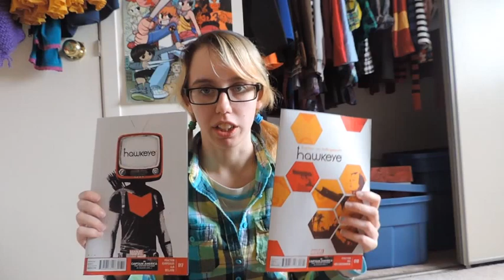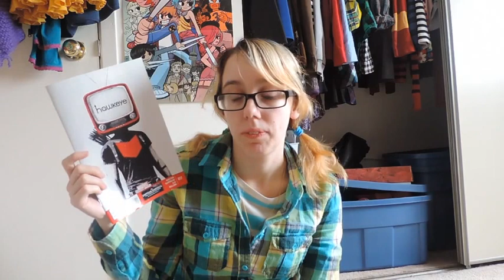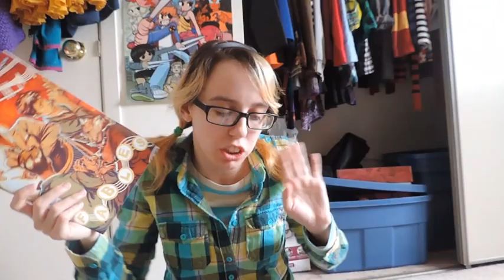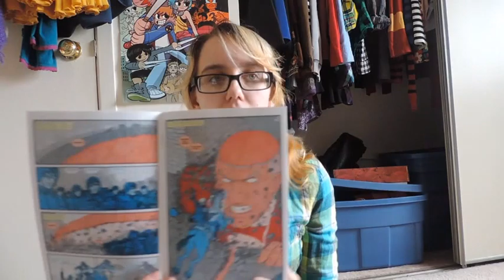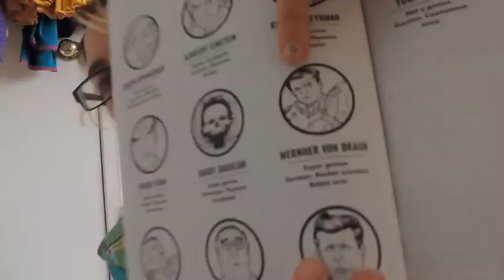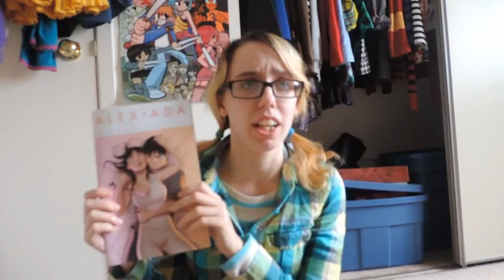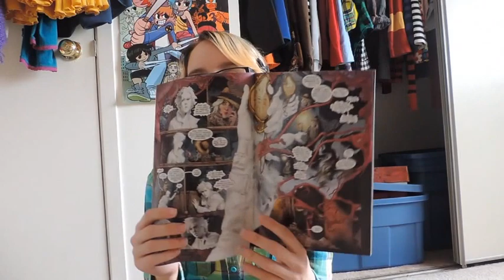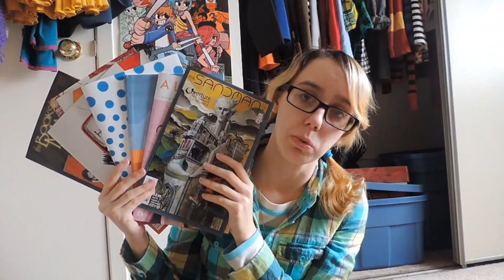Comic Pull for March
Hi everyone! I went to the Comic Book Shoppe this week felt like talking about what I picked up.

Today I talk about
Hawkeye 16+17
Fables 139
Manhattan Projects 19
Alex + Ada 5
Sandman Overture 2

The last book I wasn't able to get to was the first volume of the ongoing The Books of Magic by John Ney Rieber. Originally published in 1994 it was adapted from the four-issue mini series by Neil Gaiman.

COMICS!